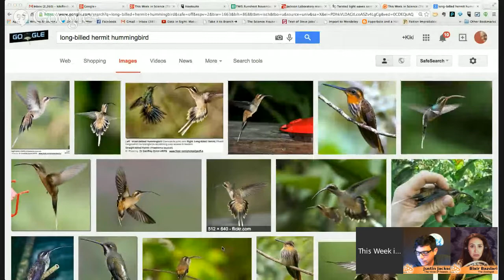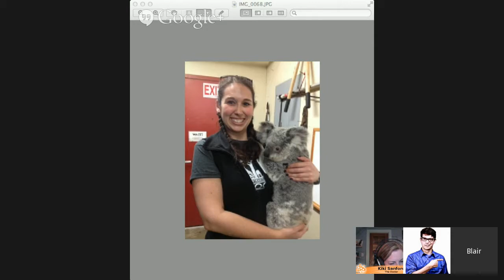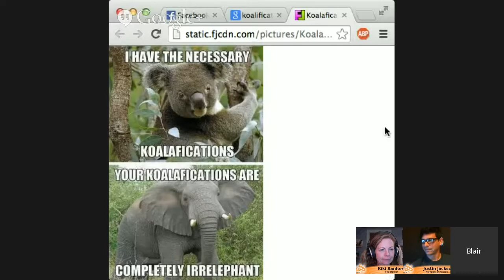This Week in Science (TWIS) - Episode 489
What happened in science this week?

Dr. Kiki, Justin, and Blair explore the world of science news with a few of the week's popular stories:

Mind-Controlled Mice, Philae Has Landed, Really Old Genes, Electronic Tongue, Knights Of the Feather, It's Bat-otage!, Lung Regeneration, Twisted Light, Koala Clamydia, Testicular Prominence, Beat Deafness, And Much More...